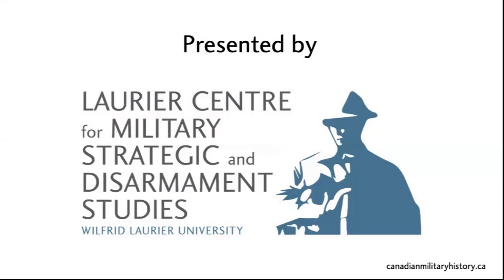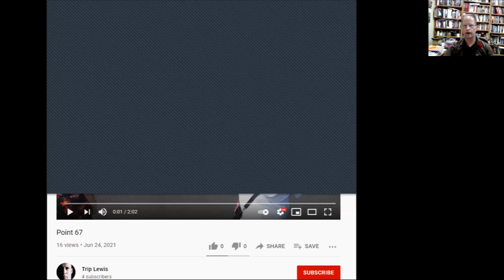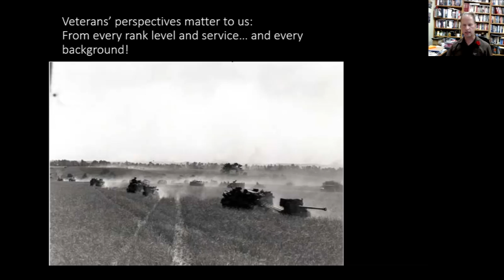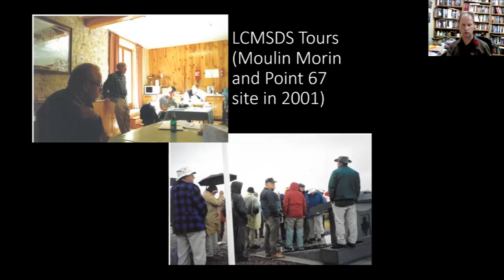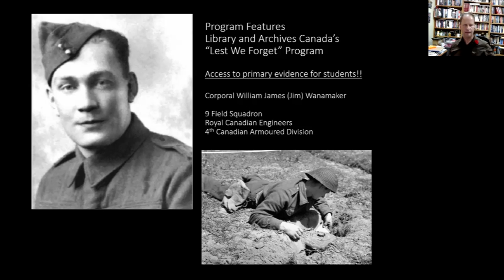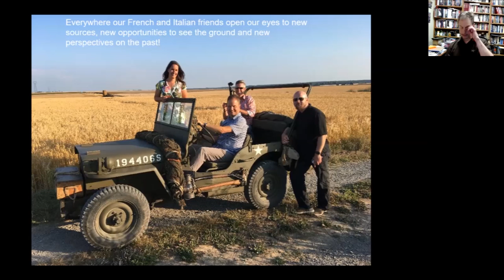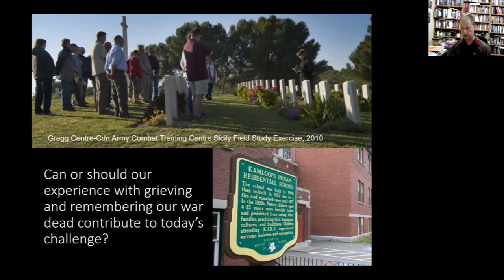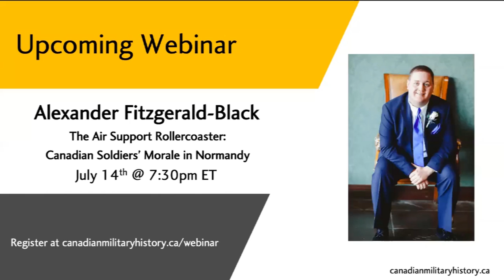The View from Point 67 by Lee Windsor (The Maple Leaf Route, Part IV)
Before the COVID-19 pandemic, Canadians flocked to Juno Beach and Overlord historic sites in Normandy related to the famous June 1944 events. Fewer travelled inland in search of the Canadian Army’s experience in July and August when ground force commitments quadrupled and combat intensified. The Canadian Battlefields Foundation (CBF) viewing area and memorial site at Point 67 is the launch pad for Lee Windsor’s reflection on 26 years of visits there with veterans, students, soldiers, and teachers. The location fuels red hot discussions of how the second half of the Battle of Normandy matters in Canada’s history. The ground visible from that commanding lookoff is the epicentre of controversy and a place where both sides practiced savagely sophisticated, technologically-enhanced killing.